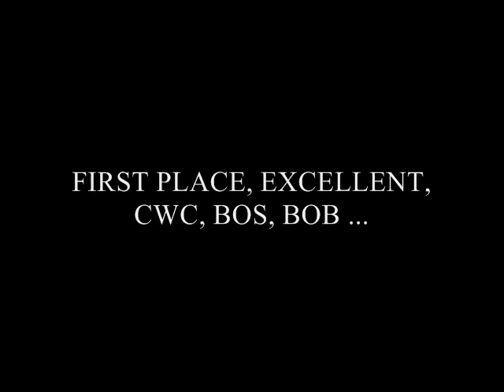HOME BOY Red Pearl in Ginger at National Dog Show NDM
HOME BOY Red Pearl in Ginger
ATAXIA - CLEAR, HD : A/A , ED : 0/0, DOPPLER TEST - NEGATIVE, CARDIAC - NORMAL
TITLES: JUNIOR POLISH CHAMPION, POLISH CHAMPION,16x FIRST PLACE,3x VERY PROMISING,31x EXCELLENT,12x SECOND PLACE,1x THIRD PLACE,2x FOURTH PLACE,4x JUNIOR WINNER,1x BEST JUNIOR,9x CWC,5x B.O.S,4x B.O.B,1x Res.CACIB,1x B.O.G FIRST PLACE,1x BOG THIRD PLACE,1x BEST PUPPY

Father; GR СH Je T'aime Iz Doma Allvik
Mother; INTCH BATAVIA Red Pearl in Ginger

AVAILABLE STUD DOG
Judge : Andrzej Szutkiewicz, Piotr Król !!!